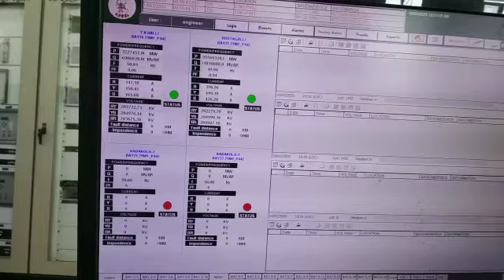HMI ANALOG REPOTTING ISSUE